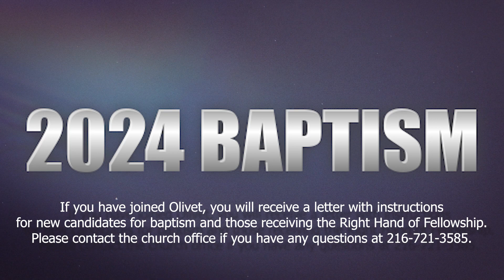OIBC Announcements for the week of January 28th 2024.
OIBC News for the week of January 28th, 2024
Olivet Institutional Baptist Church
Dr. Jawanza K. Colvin, Pastor
8712 Quincy Avenue
Cleveland, OH 44106
Knowing ǀ Growing ǀ Giving ǀ Going

For more information Download the Olivet Mobile App Today!
Available on: ITunes, Roku, Google Play, Apple & Amazon AppStore
Search: Olivet Institutional Baptist

Please click the link if you would like to sow a seed into the ministry of OIBC